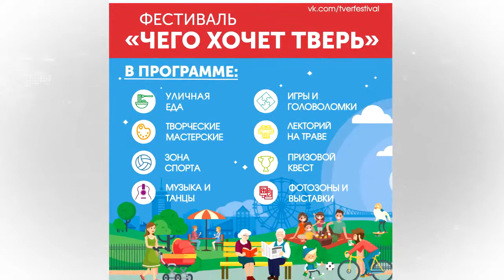Чего хочет Тверь